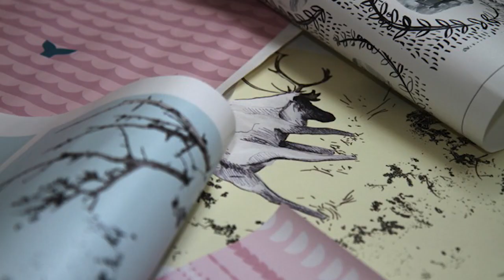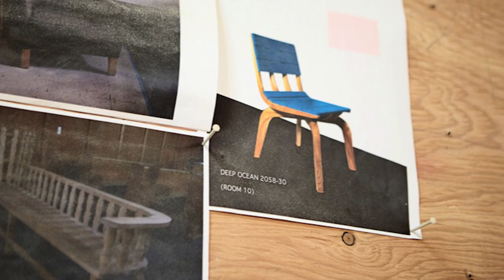The Unusual Process | Todd Saunders | TEDxStJohns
Led by a strong contemporary design sensibility, Todd Saunders believes that architecture must play an important role in creating place, using form, materials and texture to help evoke and shape memory and human interaction. Bringing together dynamic building and material experimentation with traditional methods of craft, Todd Saunders is part of team revitalizing the remote Newfoundland Island of Fogo through architecture and art. He takes us through the process and what makes it so unique.

TODD SAUNDERS was born in 1969 in Gander, Newfoundland (Canada). He obtained his M.Arch from McGill University (Montreal, Canada, 1993–95) and a Bachelor of Environmental Planning from the Nova Scotia College of Art and Design (1988–92).

His work includes the Aurland Lookout (with Tommie Wilhelmsen, Aurland, 2006); Villa Storingavika(Bergen, 2004–07); Villa G (Hjellestad, Bergen, 2007–09); Sogn og Fjordane Summer Cabin (Rysjedalsvika, 2007–10); and Solberg Tower and Park (Sarpsborg, Østfold, 2010), all in Norway.

He currently realized the Fogo Island Studios, four of which have been completed out of a program of six (Fogo Island,Newfoundland, Canada, 2010–11), and has also completed the Fogo Island Inn (2014) in the same location.